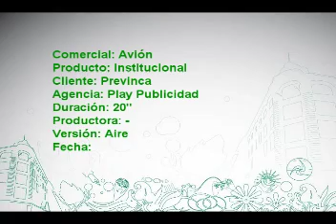Previnca - Avión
Comercial realizado por Play Publicidad para Previnca